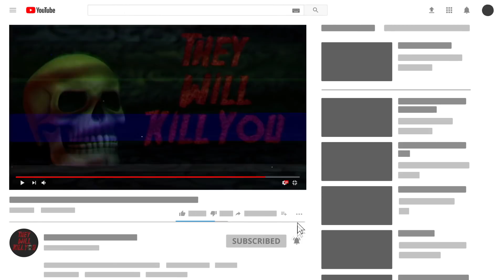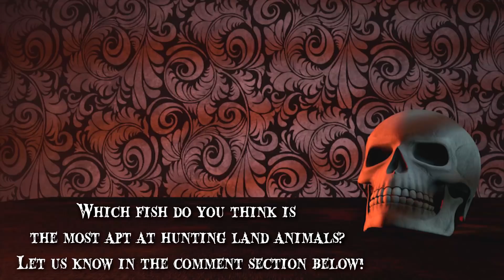9 Fish That Hunt Land Animals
Fish that hunt land animals. These underwater creatures have a preference for small mammals & birds. Let's take a look at fish that only feed on land animals.

9 Mudskipper
Mudskippers are found in temperate, subtropical and tropical regions, including the Atlantic coast of Africa and the Indo-Pacific. Like the name would suggest, this fish has several fascinating adaptations which enable it to travel on land as well as in the water. They’re able to walk or ‘skip’ on land by using their pectoral fins. On land, they breath through their skin, throat and the mucous lining of their mouth. This is called cutaneous air breathing and it’s similar to the way amphibians breathe on land. However, this is only possible when mudskippers are moist which is why they tend to be restricted to humid habitats.
8 Tiger Shark
Up until recently the consensus was that tiger sharks only feed on marine animals and water birds. Then, a researcher from Dauphin Island Sea Lab named Marcus Drymon made an interesting discovery in 2009. After he saw a tiger shark off the coast of Alabama, Drymon noticed that the shark had coughed up feathers. Interestingly enough, these feathers didn’t belong to a water bird. This led Drymon to suspect that tiger sharks might be supplementing their diets with other types of birds.
7 Wels Catfish
Wels Catfish is, by all accounts, a true river monster. He had attempted to grab the fish in a hold, but soon regretted the decision.  Wels Catfish can potentially weigh over 660 pounds, while measuring up to 16 feet. That’s significantly larger than any human being. Even though reports of such giants have become a rarity in recent years, an interesting tendency has been observed in medium-sized catfish from the Tarn River, in Albi France. They’ve reportedly developed an ability to grab pigeons from the riverbank. It’s also suspected that the larger specimens can’t swim the shallow waters to get to the riverbank.
6 African Tigerfish
This fish genus, native to the African continent, is commonly referred to as tigerfish. The scientific name for the genus is Hydrocynus and it consists of five species, which are all typically piscivorous, meaning they feed on other fish. Hydrocynus vittatus, however, has been recorded displaying a rather unique adaptation. It’s the only freshwater fish species proven to prey on birds in flight. Different strategies have also been observed. The first time this phenomenon was observed, it happened so fast that the team responsible for recording it, barely had time to realize what happened.
5 Eel Catfish
Researchers speculate that the eel catfish uses the same method to hunt on land that was used by the first vertebrates around 420 million years ago. To catch insects on land, the eel catfish will arch its specialized spine to rise above its prey, which usually consists of various insects. Then the eel descends on it, trapping its prey against the ground and bending its mouth around it.
4 Silver Arowana
The silver arowana is native to South America and some species are known to reach almost 4ft in length. In its native waters, the silver arowana is known as the ‘monkey fish’ for its ability to catch food by jumping out of the water. They typically swim near the surface while looking out for potential creatures on tree branches. Despite this impressive technique, the silver arowana usually uses its drawbridge-like mouth to eat animals floating on the surface, like crustaceans or smaller fish.
3 Rainbow Trout
This creature will eat nearly anything it captures with a varied diet including insects, smaller fish and even some small land mammals. In 2013, a researcher discovered a rainbow trout with 20 shrews in its stomach. This furthered understanding of how apt the fish is at tackling land prey.
2 Archerfish
The stream is shaped by the fish’s mouthparts to travel faster at the rear than at the front, forming a type of blob that impacts the target. From around 3 to nearly 7ft, they’re remarkably accurate. It has recently emerged that archerfish also use jets for underwater. Experts don’t know which technique developed first, whether it was the aerial or underwater one. According to one theory, they evolved in parallel, complementing each other the more they were used by the archerfish.
1 Snakehead Fish
Snakeheads are elongated fish with large mouths, and long dorsal fins. There are 40 snakehead species belonging to two main types, the Parachanna, native to Africa, and the Channa, in Asia. That’s bad news for animals on the shorelines or riverbanks as some snakehead species, like the northern snakehead, can grow to be over 3ft. National Geographic has described the snakehead as ‘fishzilla’.